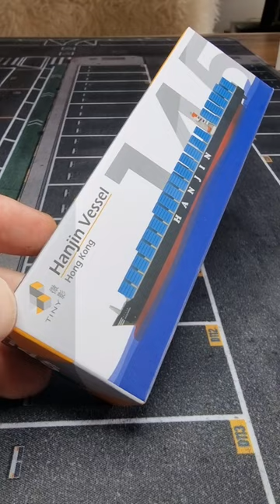Model container schip vessel Hanijn Hong Kong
Container ship vessel..